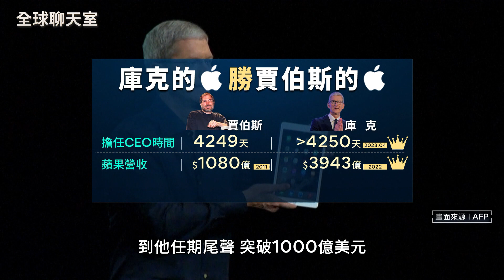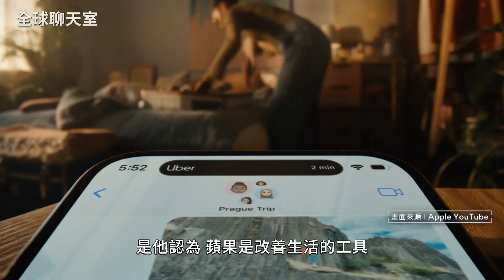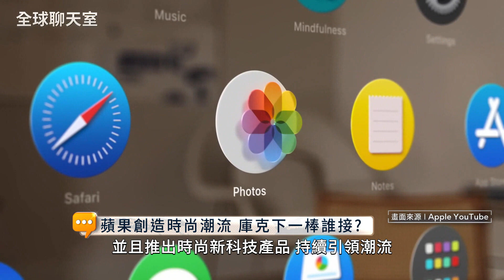後賈伯斯時代 庫克帶蘋果飛 永不安於現狀 打造多元合作團隊 未來最大挑戰在穩住中國江山｜全球聊天室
「花粉」對決「果粉」！華為5G手機是王者歸來，還是曇花一現？蘋果還有辦法繼續穩坐中國市場嗎？答案，要由蘋果CEO庫克來解答。

庫克從2011年接任CEO以來，就帶領蘋果來到最輝煌時期，雖然有一些果粉、分析師認為，「庫克只是一個商人」、「他沒有賈伯斯的創新」來質疑這位較缺乏演說魅力的蘋果掌舵者，但他在供應鏈管理方面，可說是個高手，也是能夠把賈伯斯創造的藍圖畫到底、擴展到極致的推動者。

一起來看這位賈伯斯欽點的接班人，如何讓蘋果光閃耀12年，甚至比以前更加倍的會賺錢。